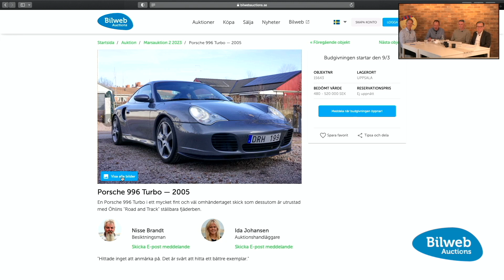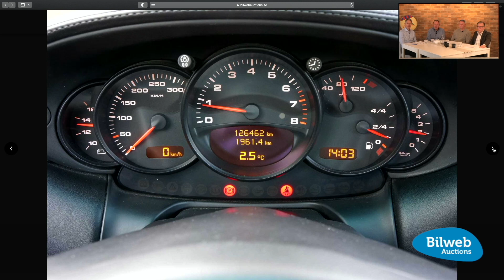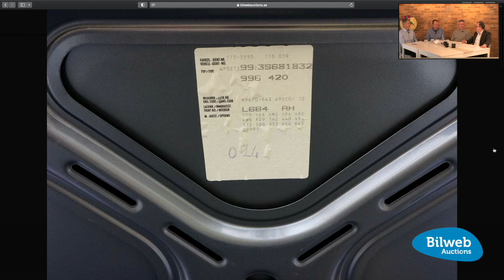Bilweb Auctions talks - Porsche 996 Turbo — 2005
En Porsche 996 Turbo i ett mycket fint och väl omhändertaget skick som dessutom är utrustad med Öhlins "Road and Track" ställbara fjäderben.